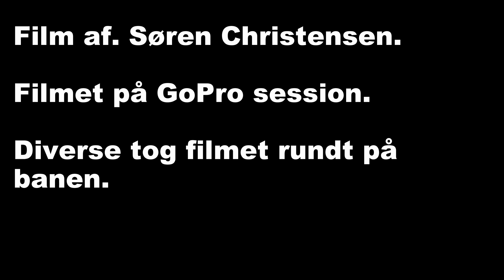Tog på Banen.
Forskellinge tog rundt på min bane.